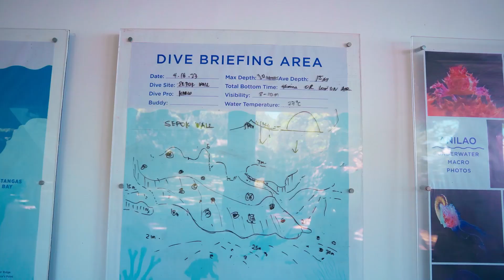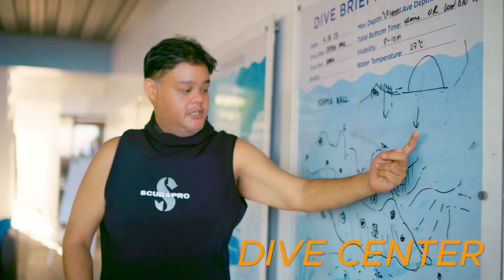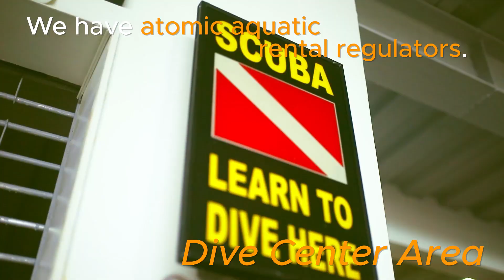AIYANAR DIVING OCT24